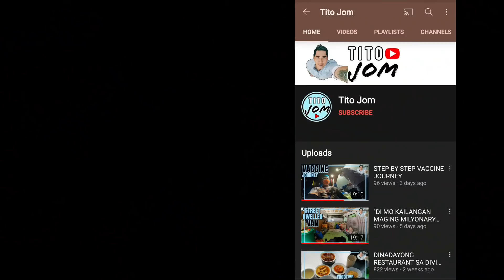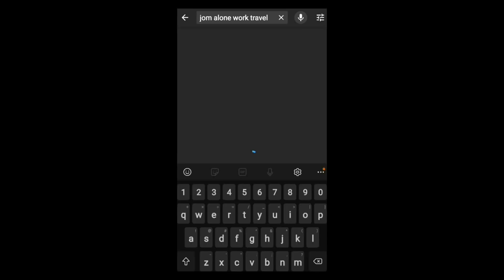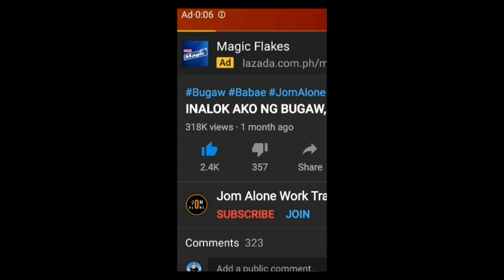PULES NAGALIT SA ITSURA DITO, BAKA MADAMPOT KO KAYO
Madaming nakaline up na mga vlogs, Thank you sa support. Godbless sa aten.